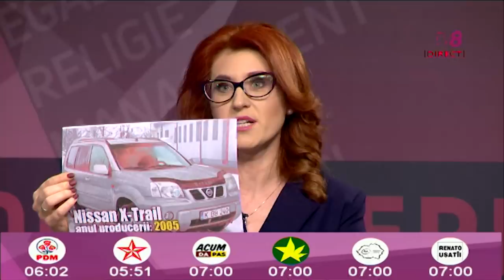ALEGE LIBER cu Mariana Rață / 11.02.19 / Dezbateri